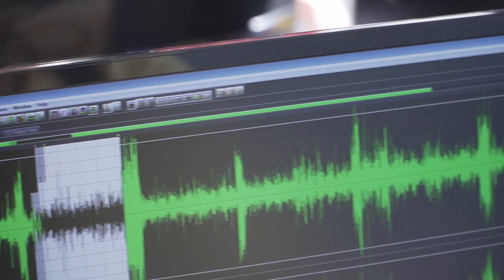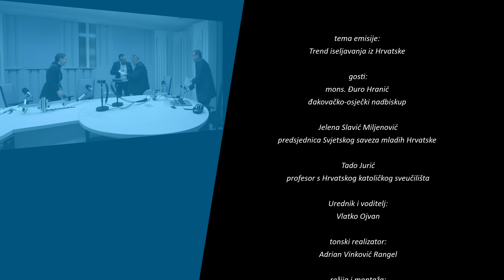Argumenti - 16.10.2019.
Tema:
Trend iseljavanja iz Hrvatske

Gosti:
mons. Đuro Hranić - đakovačko-osječki nadbiskup,
Jelena Slavić Miljenović - predsjednica Svjetskog saveza mladih Hrvatske,
Tado Jurić - profesor s Hrvatskog katoličkog sveučilišta

Urednik i voditelj:
Vlatko Ojvan